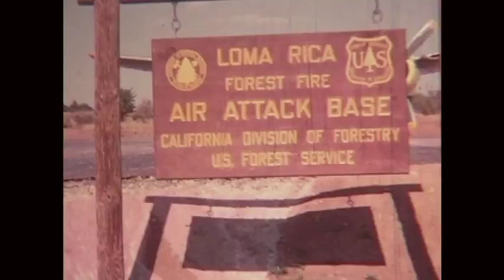Cal Nat Airways Air Tanker Operation's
Cal-Nat Airways Of Grass Valley California . See Air Operations Of Grumman F7F Tiger Cats , Consolidated PBY's Grumman AF Guardian , Convair  CV 340 , Bell Helicopter 47-G-3B1 , Grumman TBF/ TBM Avengers .